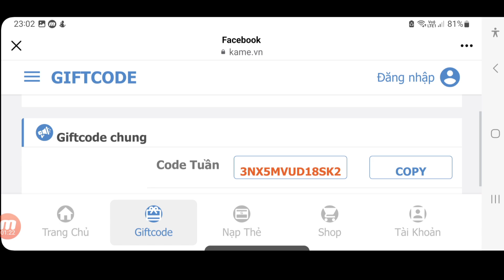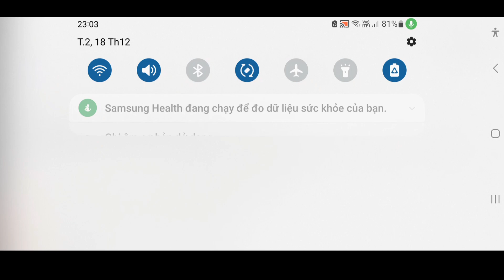Cập Nhật 2 Quà Code Huyền Thoại Hải Tặc Mới | Hóng Quà Giáng Sinh Của Nami | ttđp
1 like, 1 comment, 1 share là động lực giúp mình làm những vidieo tiếp theo!
HUYENTHOAIHAITAC
Q3SV4U8J6GN1D